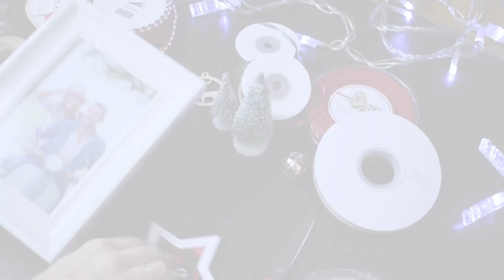Πώς να φτιάξεις Χριστουγεννιάτικα Γούρια l Mama Stalker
Καλώς ήρθατε στο κανάλι μου και σε άλλο ένα Χριστουγεννιάτικο video σε συνεργασία με την Eldeco.gr .
Πλησιάζουν οι γιορτές και έχουμε αρχίσει να ψάχνουμε οικονομικά δωράκια!Πόσο όμορφο είναι να χαρίσουμε κάτι χειροποίητο στα αγαπημένα μας πρόσωπα και ειδικά ένα γούρι για τη νέα χρονιά?Στο σημερινό video σας δίνω αρκετές ιδέες για γούρια λοιπόν που μπορείτε να φτιάξετε στο σπίτι πανεύκολα!!!

 Σας ευχαριστώ τόοοοοσο που με παρακολουθείτε!!!

Το σημερινό video  είναι σε συνεργασία με την Eldeco.gr

Τα υλικά που χρησιμοποίησα αλλά και πληροφορίες για την El Deco βρίσκετε εδώ :

Για την ενότητα DIY στο site της ElDeco που περιέχει ιδέες για χριστουγεννιάτικη διακόσμηση, γούρια κ.α.

Μπορείτε να μου στέλνετε τα γράμματά σας εδώ :
                   Μπαδογιάννη Γεωργία
                  Λασκαρίδου 134
                  Καλλιθέα
                  Τκ 17675